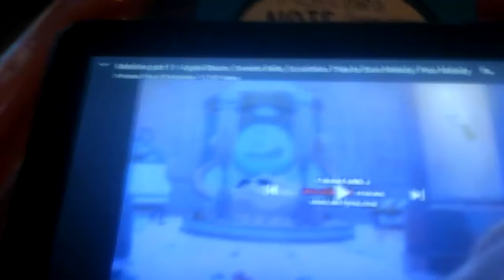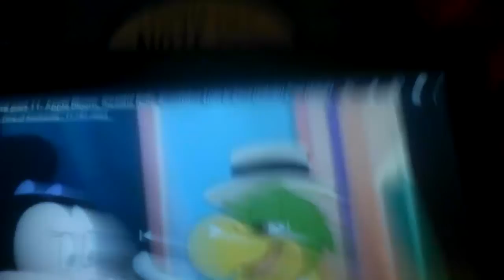Starbelina part 11 Apple Bloom, Sweetie Belle, Scootleloo Tries to Save Star/ Poor Star Butterfly